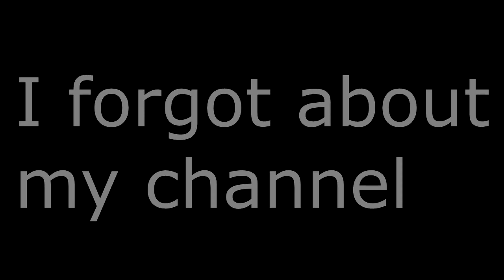Ruby Dabz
I don't care how late I am